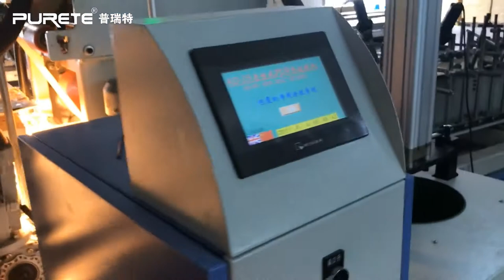PVC Profile Wrapping Machine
High-speed wrapping line for paper or PVC foils or veneer from the roll with PUR hotmelt glue.

Machine working width can be designed with 320mm,450mm,660mm,1260mm.

Cherry Hwang
wechat:puretecherry
skype: imcherry525